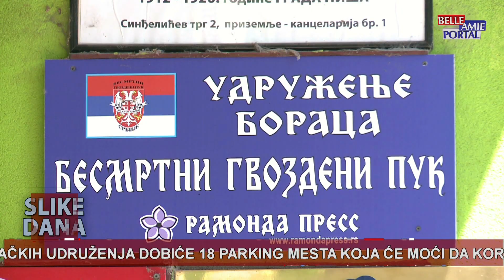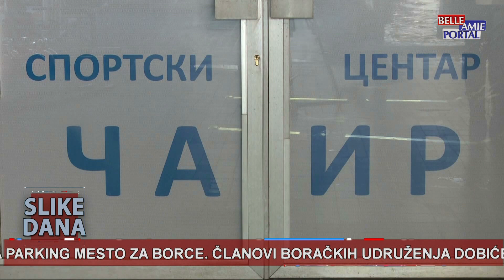Slike dana u 20h - 18.06.2024.